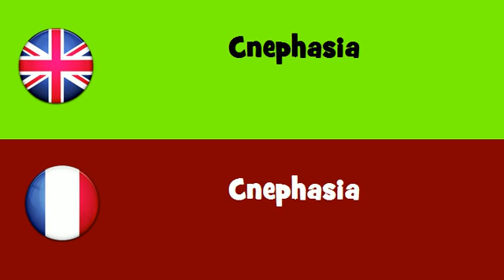FROM ENGLISH TO FRENCH = Cnephasia